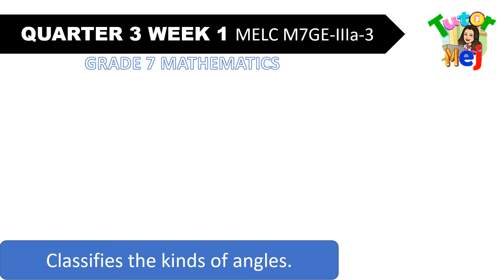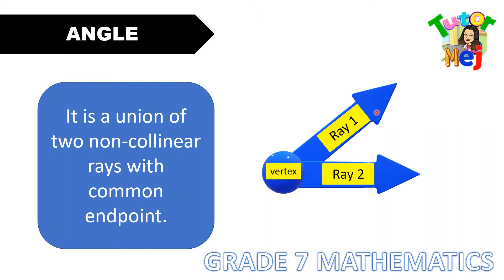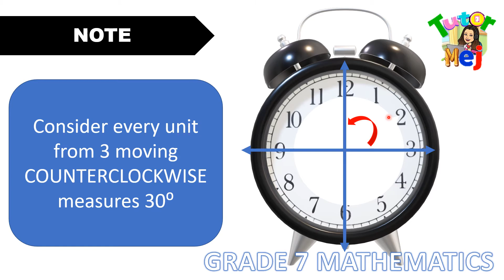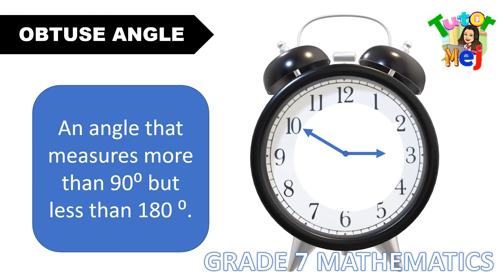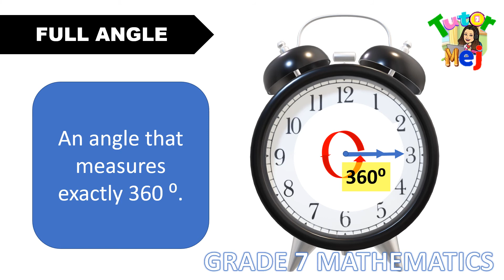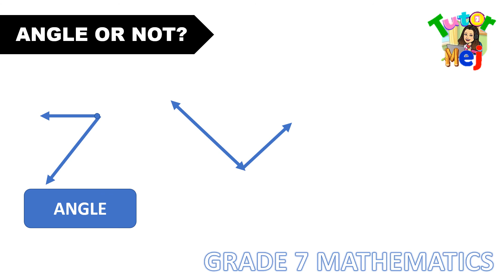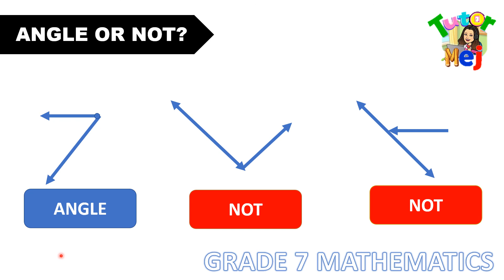Grade 7 Math Quarter 3 Week 1 CLASSIFICATIONS OF ANGLE |TAGALOG Math | Tutor Mej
This is a TAGALOG tutorial math tutorial for grade 7 and elementary learners. It demonstrates the  classifications of angles: acute angle, right angle, obtuse angle, straight angle, reflex angle and full angle.